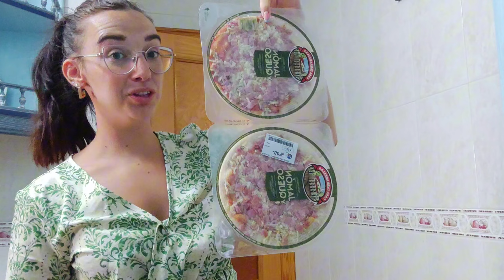Compra Semanal🛍️| Cambio todo el armario de Logan🤪|24 horas en mi VIDA+Organización